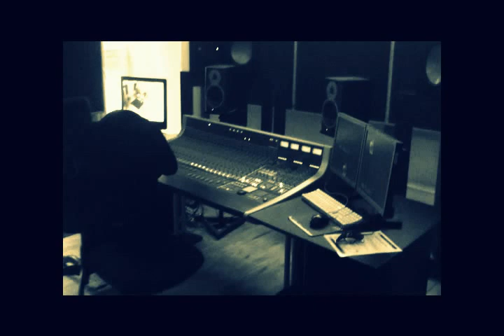Rufus and the Drawbacks - Tender Treat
Rufus and the Drawbacks with their first song of their upcoming EP !
Listen and like as well as on Facebook and homepage ..

Artist: Rufus and the Drawbacks
Lyrics and Music : Jan-Luca Müller
Audio Engineer : Sven Mesenbring , Thomas Bergmann